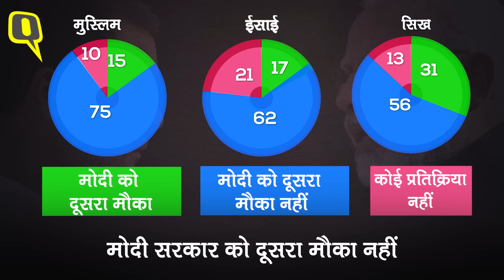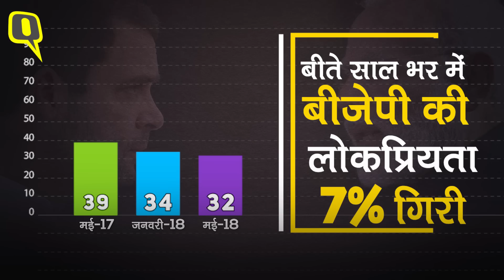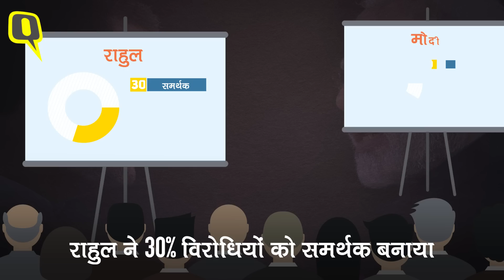ये चुनावी आंकड़े Narendra Modi को Rahul Gandhi से पिछड़ता बता रहे हैं | Quint Hindi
अब तक जो सोचा नहीं जाता था वो भविष्यवाणी सुनाई दे रही है. और वो ये है कि आंकड़े बताते हैं कि 2019 में PM Modi एक फिसलन भरी पिच पर खेल रहे होंगे. लोकनीति-सीएसडीएस-एबीपी के एक पखवाड़े पहले जारी सर्वे में सत्ताधारी पार्टी की हार की धुंधली सी तस्वीर दिखाई दे रही थी. लेकिन उसी सर्वे की कुछ और बातें हैरान करने वाले संकेत दे रही हैं